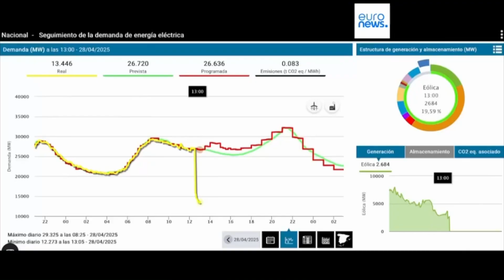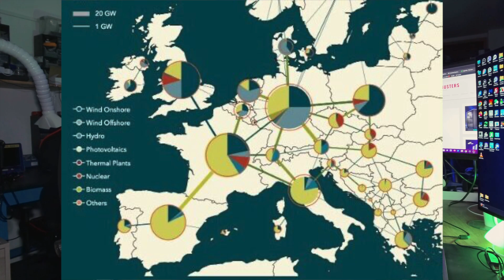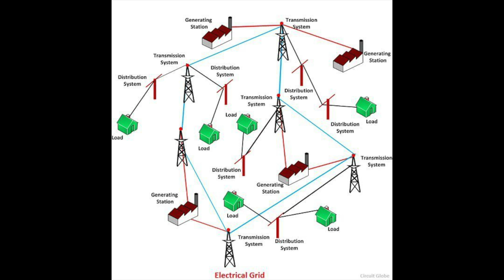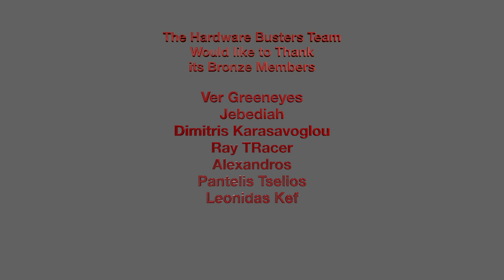The Day the Grid Cried Zero: Portugal & Spain Blackouts Explained!